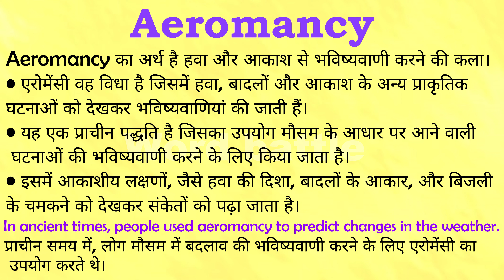Aeromancy meaning in Hindi | Aeromancy ka matlab kya hota hai | English to hindi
क्या आप जानना चाहते हैं "Aeromancy" का मतलब हिंदी में क्या होता है? इस वीडियो में हम विस्तार से समझेंगे कि "Aeromancy" का अर्थ क्या है और इसे हिंदी में कैसे समझा जा सकता है। हम आपको इंग्लिश से हिंदी अनुवाद के माध्यम से "Aeromancy" के विभिन्न प्रयोगों और संदर्भों पर भी चर्चा करेंगे।

इस वीडियो में आप सीखेंगे:

- "Aeromancy" का हिंदी में अर्थ
- "Aeromancy" का उपयोग कैसे करें